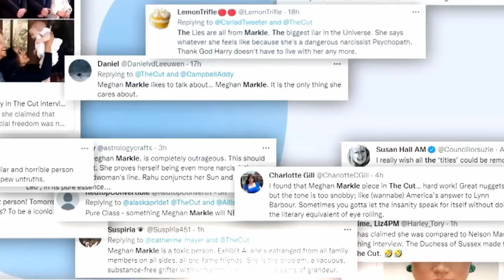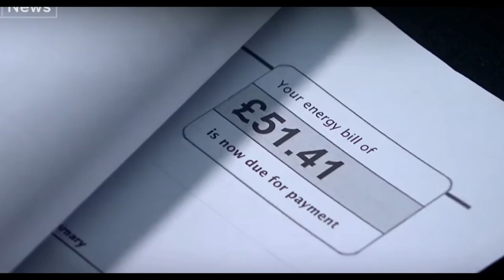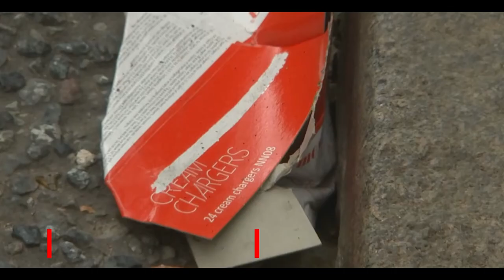Meghan Markle more popular than Mandela | The Cut | RED Gorbachev and Bernie Sanders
Nelson Mandela is not as popular as Meghan Markle in South Africa. Bernie Sanders visits the UK and mourns Mikhail Gorbachev. Margaret Thatcher and Donald Trump respond to The Cut Interview. News Roundup.

Cost of living crisis and strikes made worse as Senator Bernie Sanders visits London  UK and encourages industrial action.

Mikhail Gorbachev dies and famous faces including, Ronald Reagan, Leonid Brezhnev, Richard Nixon, Boris Yeltsin and Bill Clinton, pay tribute.

President Joe Biden says that Trump should be let go and measures should be taken to protect elections from being stolen.

BBC fires Steve Wright, Vanessa Feltz and Paul O'Grady.

Elizabeth Warren dances on Laughing gas,  nitrous oxide.

The world news in under 4 minutes.  Everything happening everywhere.